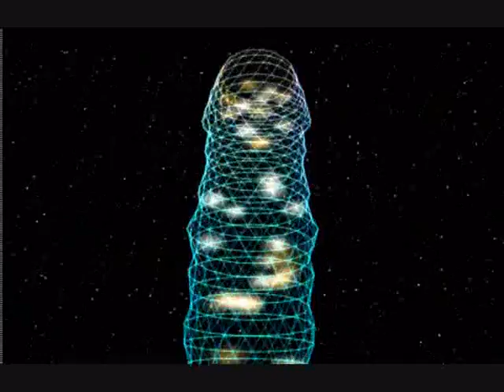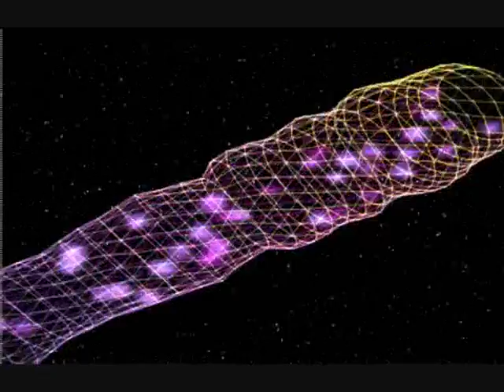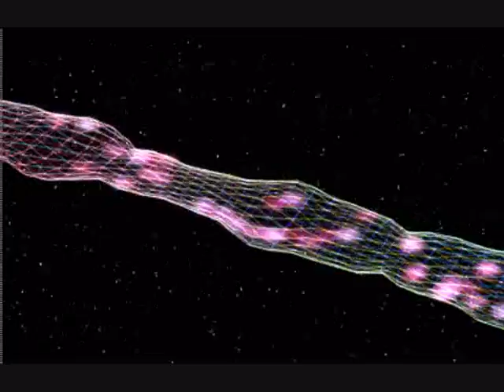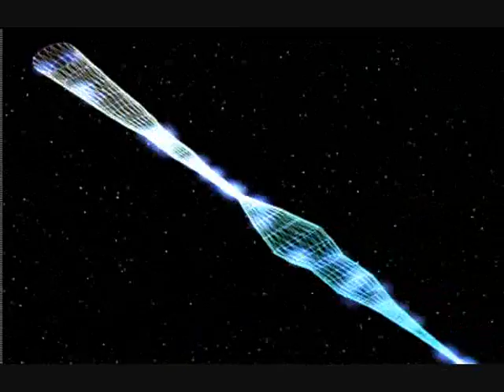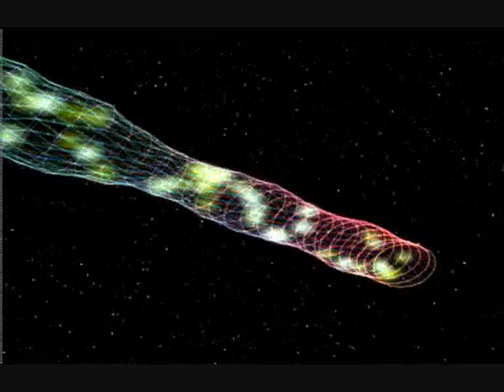A FANCY part 1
concert for harp & strings, by george hatzimichelakis, may 2007